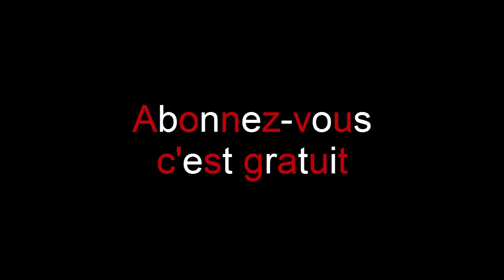GSR 750 (chute moto 2/2)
Salut les potos ,la suite de la vidéo un peu en avant ,car je vous explique ,je change d'opérateur internet ,mais ne vous inquiéter pas ,je pense que vous ne verrez pas la différence sur le rythme de publication.
Sur ceux je vous laisse regardé et surtout roulez équipé.